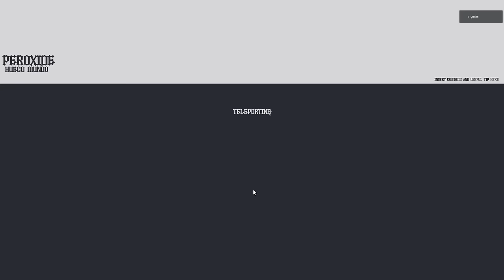ULQUIORRA CIFER PROGRESSION #1 (BECOMING VASTOCAR) | Peroxide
"your ass will never be Fallen Wings"
me:

Other music I use is credited in my videos, big shoutouts to those creators!!